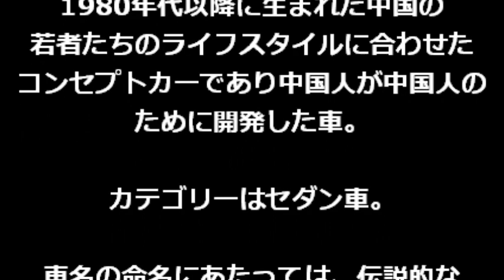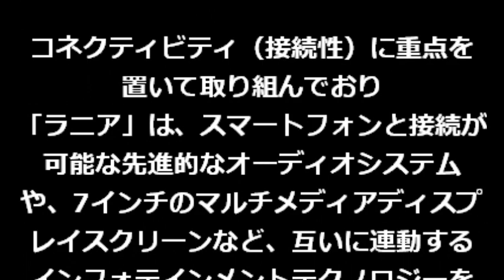【新型ラニア】Lannia Conceptブルーバード後継車2015年4月20日量産型発表【日産】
音源：
フリーBGM・音楽素材MusMus